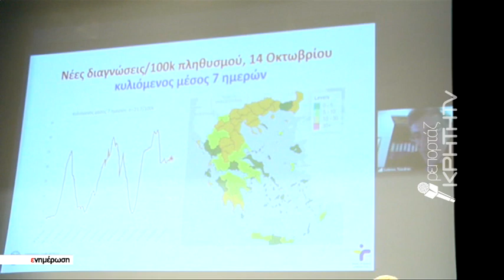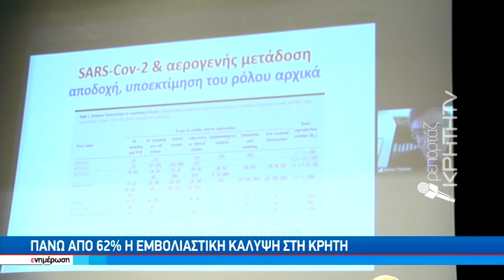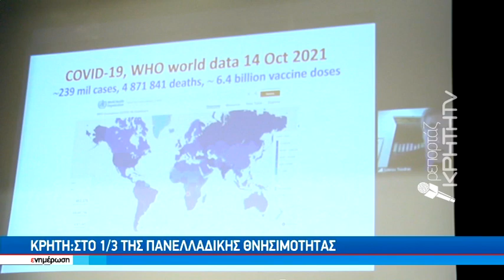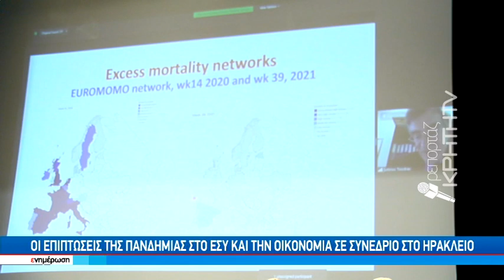Αισιοδοξία Τσιόδρα για την εξέλιξη της πανδημίας στη Κρήτη